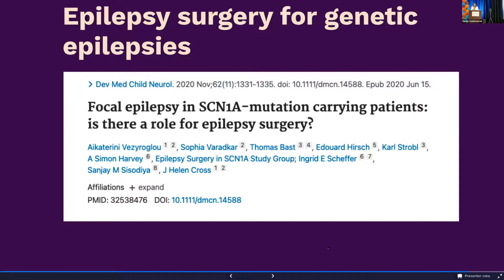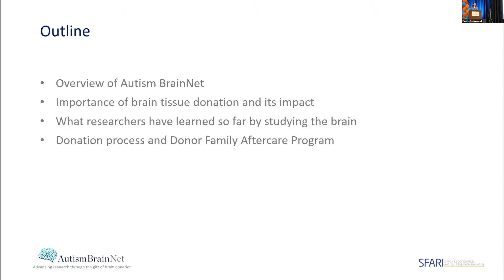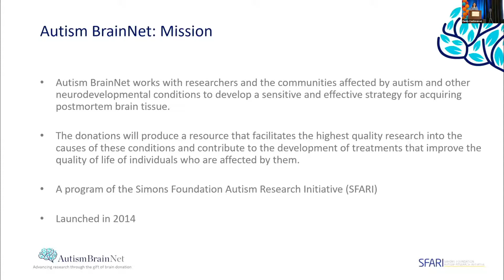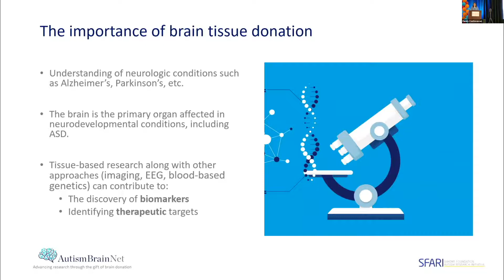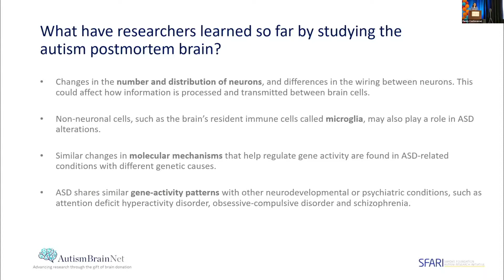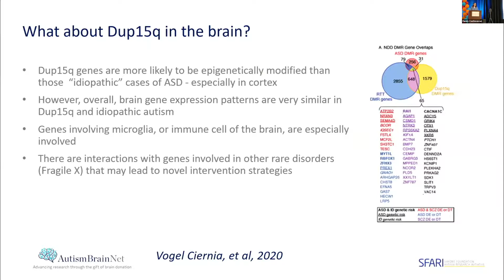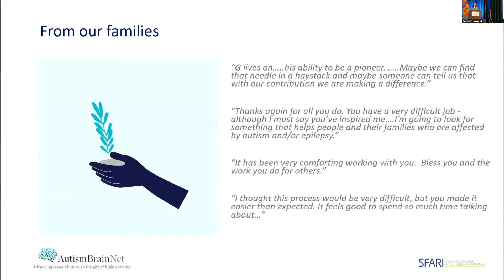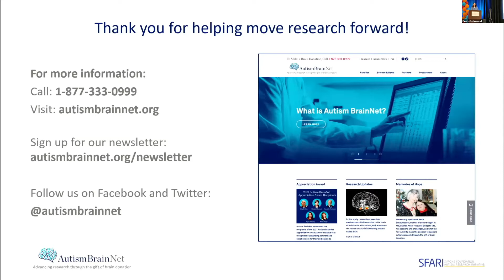Autism Brain Net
2021 Dup15q Alliance Family Conference